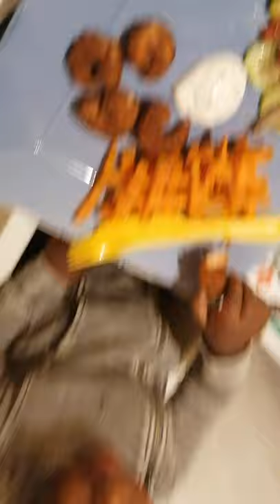Prawns crispy and sweet potato yummy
Ingredients
Prawns
Flour
Salt
Black pepper
Citron pepper
Baking powder
Egg
Bread cramps

Fried Sweet potato
Salt

Simple sallad
Paprika red
Paprika yellow
Cucumber
Onion
Sallad salt